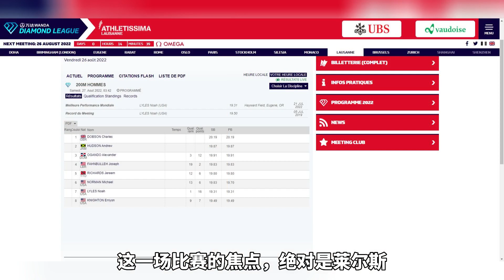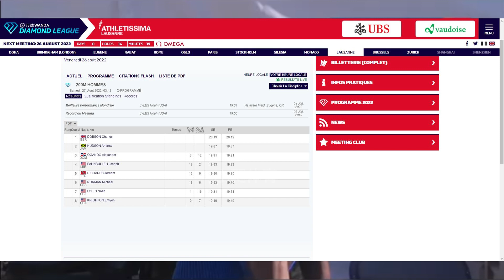【Noah Lyles 19.18s？ Shelly-Ann Fraser-Pryce 10.48s？】諸神之戰！多名世錦賽冠軍將參戰，萊爾斯壹月之期能否創造奇迹？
萊爾斯壹月之期即將結束，博爾特世界紀錄，真的會在洛桑站被打破嗎？
Will Usain Bolt's world record really be broken in Lausanne?